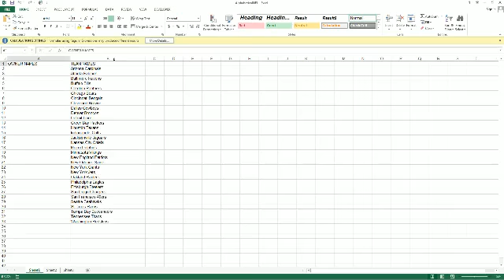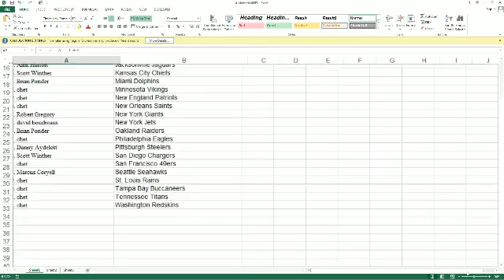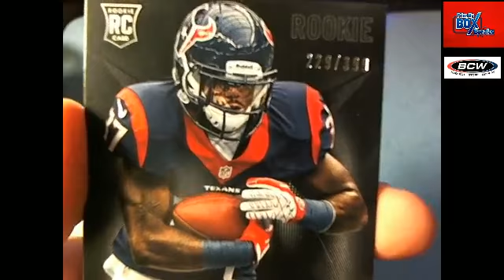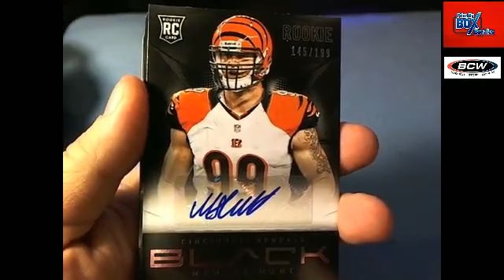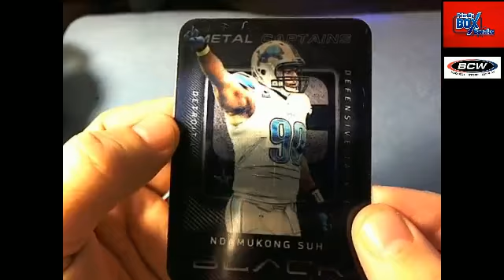2013 Panini black Football box 17